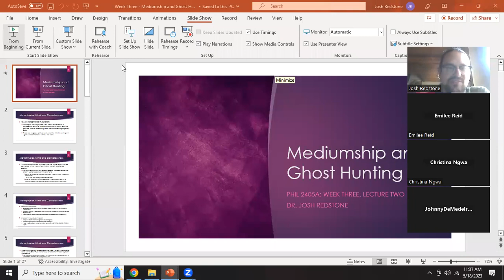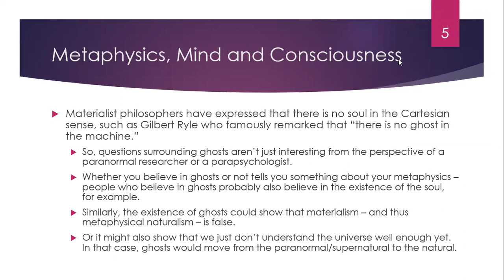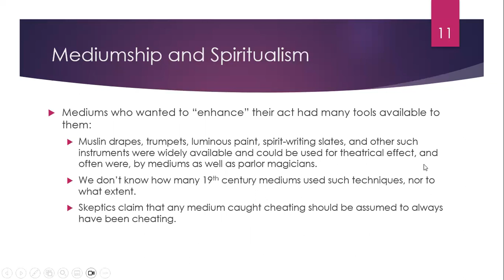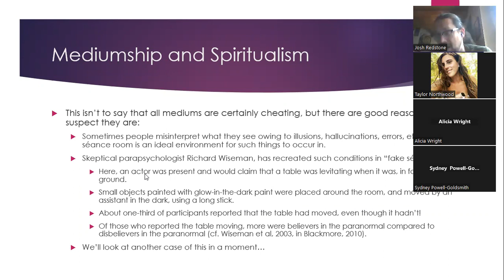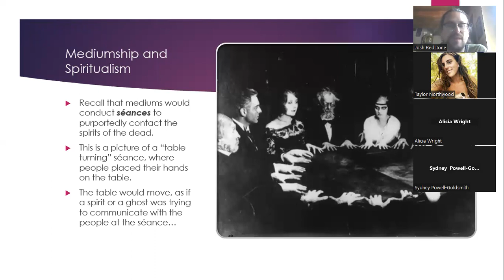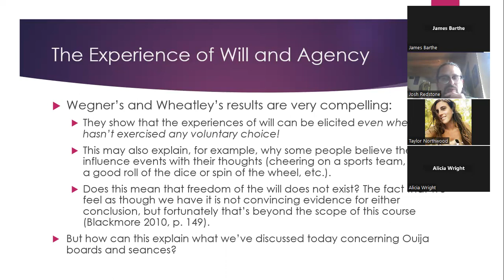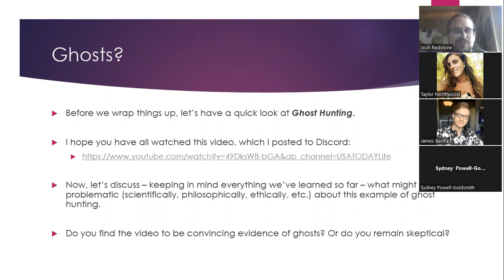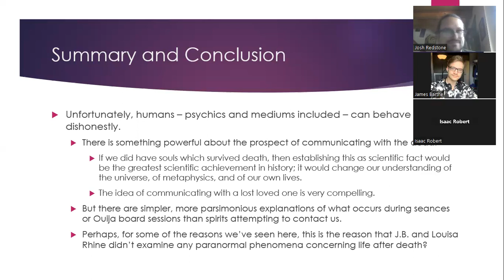Talking to the Dead | Philosophy of the Paranormal 2023 | Dr. Josh Redstone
Hi all! Here is the recording of today's lecture, which was about mediumship and ghost hunting.